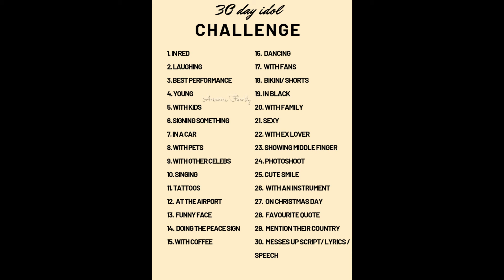Day 11 II idol challenge